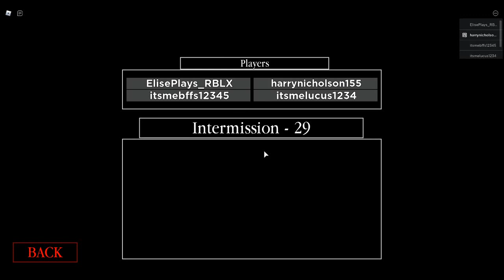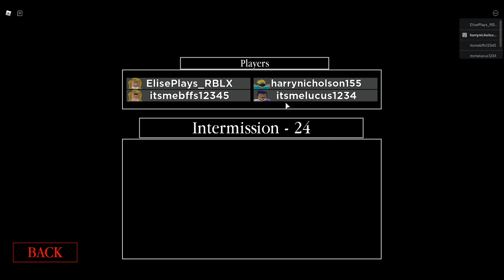Playing Piggy Is It A Good Game?|E1